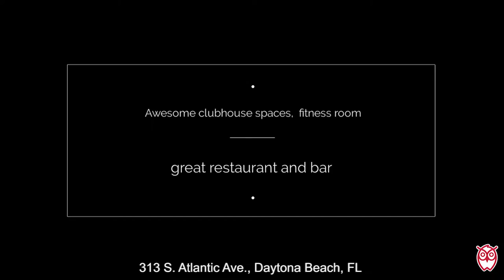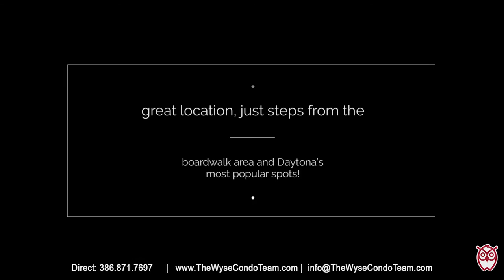Fountain Beach Resort in Daytona Beach Has Awesome Amenities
Fountain Beach Resort, 313 S. Atlantic Ave., Daytona Beach, FL.
Built in 1973, this pet free resort is situated along The World's Most Famous Beach just steps from the area's most popular oceanfront entertainment and attractions. The resort features an oceanfront pool, tiki bar, hot tub, sauna, mini golf, fitness room, restaurant/bar, community/club rooms, beach access, on-site management, security, rental management program for owners, laundry facilities, elevators and more. Owners pay just $345 per month in condo fees for maintenance, amenities, and utilities. For more information and to see available units for sale, Home